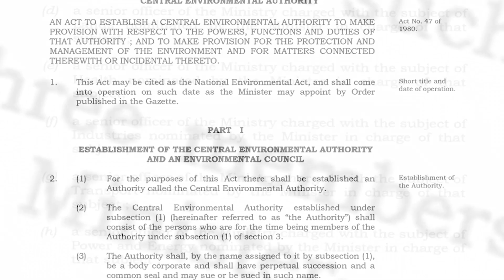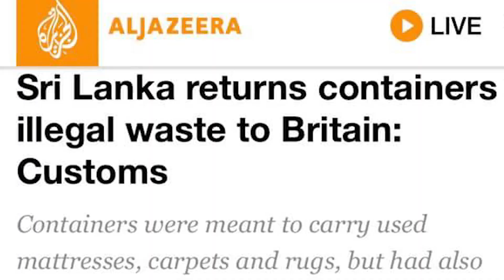Imported waste BREAKING NEWS